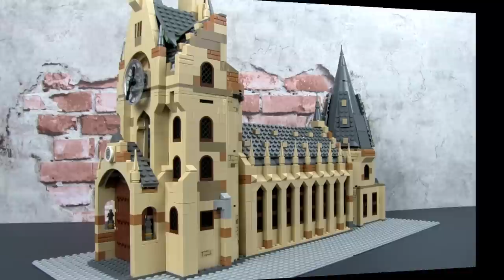Interior Details for a LEGO Cathedral MOC - Building a MOC from Start to Finish (Part 8)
This is Part 8 in another series of building a MOC from start to finish, I will be attempting to build a LEGO cathedral. This build now sits on two 32 x 32 stud base plates.

This MOC will be made from one set of the Hogwarts Clock Tower (75948) and two sets of Hogwarts Great Hall (75954).

At Small Brick City, we want you to realize your dream of building a custom LEGO city, regardless of the space you have.

This channel explores creating amazing Lego displays and custom cities with official sets, modified builds, MOCs (my own creations), small build video tutorials and how-to videos.

for more detailed info and resources on how to build a LEGO city, even if you have a small space.

To purchase the critically acclaimed book, "Bricks for Small Places",

Small Brick City is part of BrickTubers Network that includes awesome LEGO channels such as